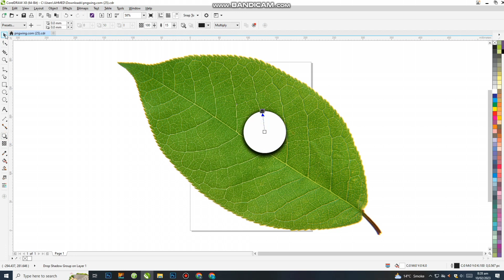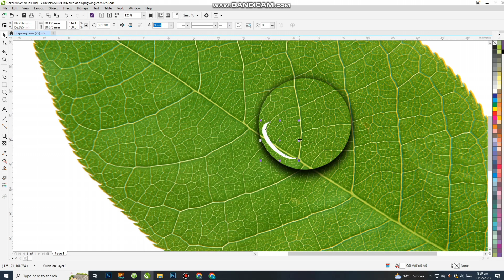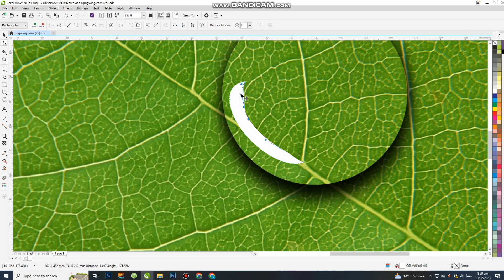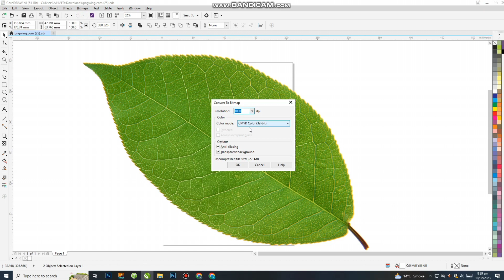coreldraw leaf design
leaf design in coreldraw
coreldraw,logo design
leaf logo design
coreldraw tutorial
leaf logo design in coreldraw
coreldraw tutorial logo design
coreldraw design
how to leaf design in coreldraw
logo design coreldraw
graphic design
coreldraw logo design tutorial
coreldraw tutorials
leaf logo,learn coreldraw in hindi
3d logo design in coreldraw
3d logo design